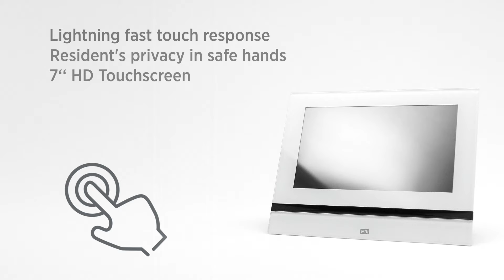New Indoor Station - 2N® Indoor View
This is our latest indoor station. 2N® Indoor View with lightning-fast touch response, residence privacy and safe hands, 7“ HD touchscreen, stylish design, EU manufacture and remote configuration. 2N® Indoor View! Simply love at first sight.

🏢🤔 Are you considering implementing our products into your project? Do you see the potential reselling them to your customers?

👉Please fill in this form so we can assign an expert in your country who will get in touch with you shortly.